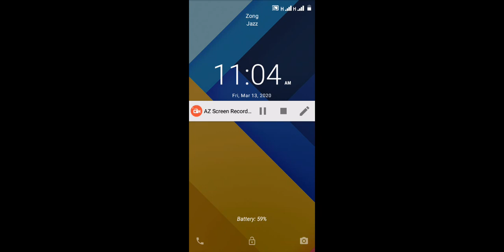Adoraid game Offerid Jeep game new game 2020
Adoraidgames. offeridjeepgames2020. Pubggames. ;;. newgames2020 Adoraid game Offerid Jeep game new game 2020 Adoraid game Offerid Jeep game new game 2020 Adoraid game Offerid Jeep game new game 2020